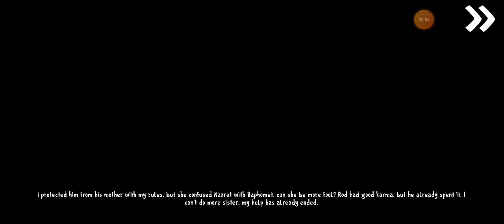Rod the end true ending last part very emotional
This game horror
This game name is:- ice cream 8 final chapter
This game first parts :- 1 , 2 ,3 , 4 , 5 , 6 , 7 , 8
This game very popular game
This game update
New update halloween mode , other skins, rods skin change others.
Rods memories
Rods born memories
Rod father memories